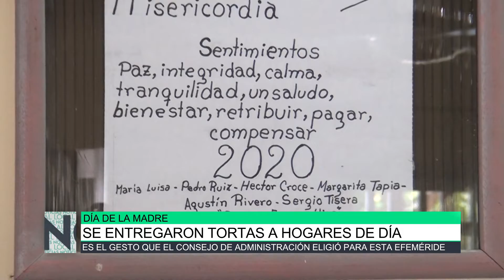Se entregaron tortas a hogares de día